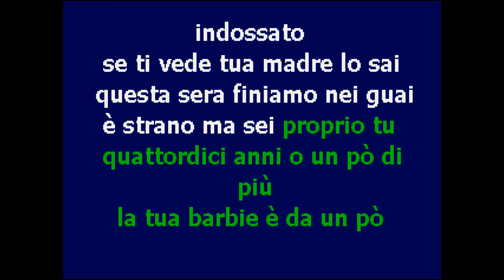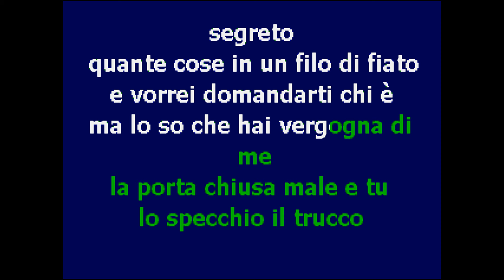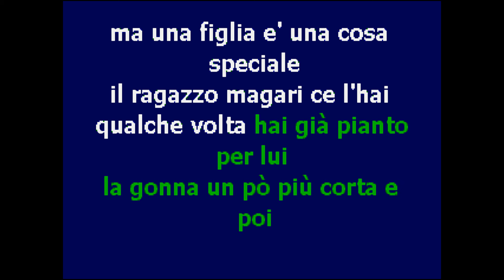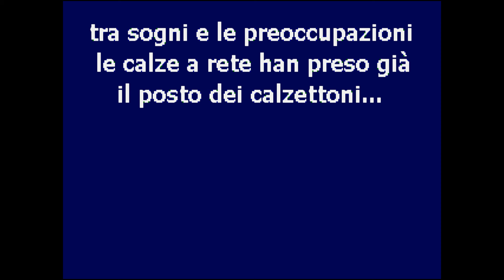| CantaTube | IL TEMPO SE NE VA - karaoke (A.Celentano)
per cantare il successo di ADRIANO CELENTANO